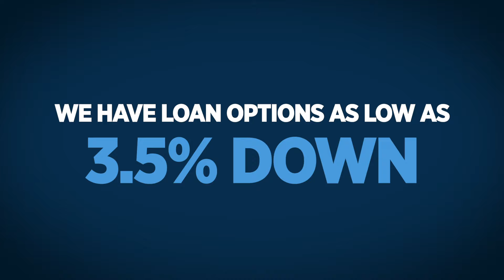Myth about needing 20% down payment to buy a home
We have loan options as low as 3.5% down.